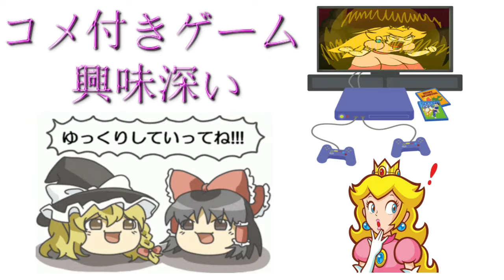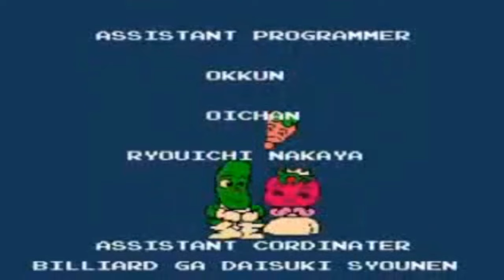1984年3月31日 サラダの国のトマト姫 ゲームプレイトレイラー 【コメ付き】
1984年3月31日 サラダの国のトマト姫 ゲームプレイトレイラー 【コメ付き】
ずっと最後どうなるか気になってた乙 この画だけだとバイオベースを彷彿とさせるなー